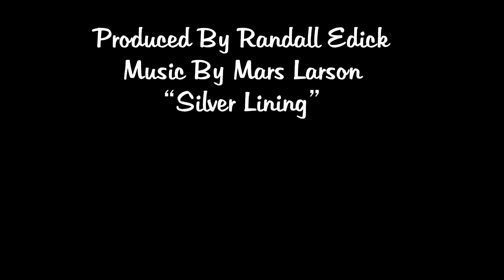Lower Cataract Lake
Shot Oct 4 2021.   The lake is located 30 min north of Silverthorne Colorado off route 9 in the Gore Mountain Range.    Flying a DJI Mini 2.